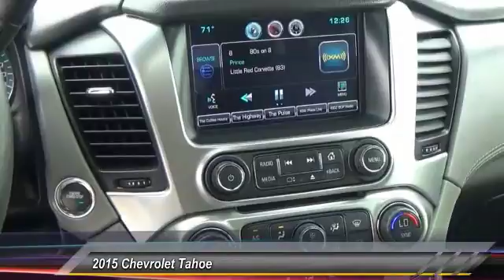2015 Chevrolet Tahoe Greenwood Village CO T60242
Arapahoe Kia
9400 E Arapaphoe Rd